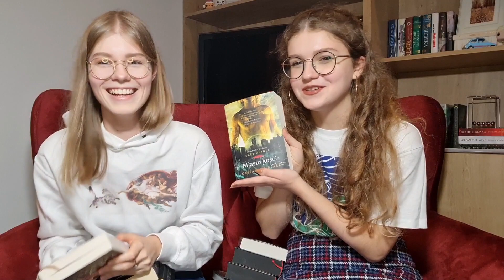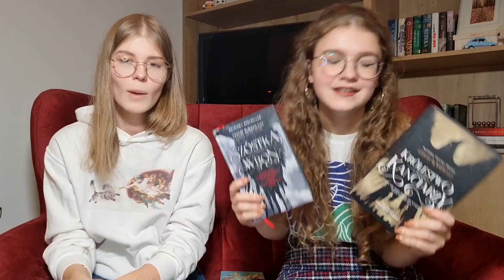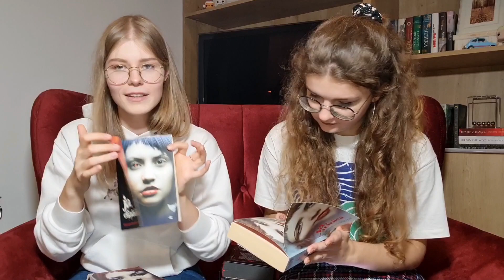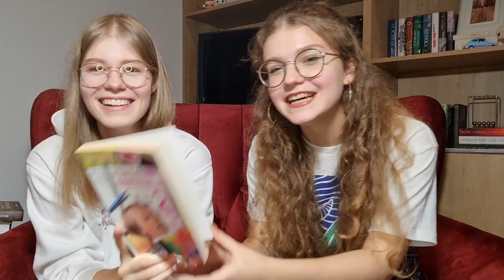NAJLEPSZE MŁODZIEŻÓWKI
0:45 Adam Silvera
2:55 Cassandra Clare "Miasto kości" i inne
7:45 "Baśniobór" Barndon Mull
9:15 "Osobliwy dom pani Peregrine' Ransom Riggs
11:35 "Szósta Wron" i "Królestwo kanciarzy" Leigh Bardugo
13:20 "Ja, diablica" Katarzyna Berenika Miszczuk
16:25 "Nieodgadniony" Maureen Johnson
19:38 "Dash i Lily" David Levitan, Rachel Cohn
21:55 "Pamiętnik nastolatki"